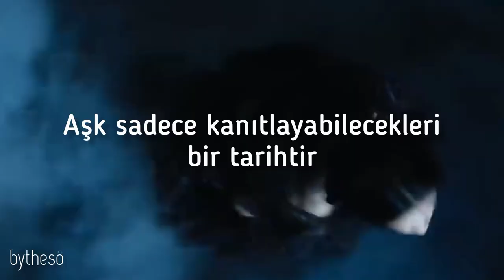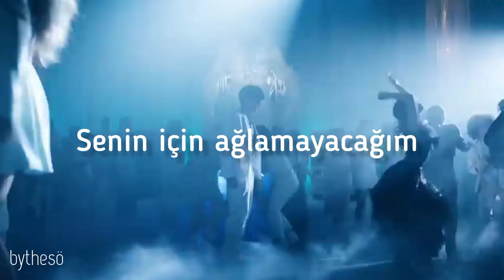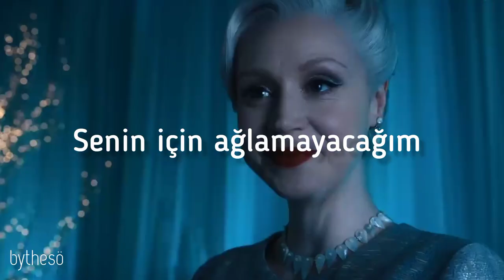Lady Gaga - Bloody Mary |Wednesday Addams| - Türkçe Çeviri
Money
Oh
Love
Love
Gaga, Gaga
Gaga, Gaga
Gaga, Gaga
Gaga, Gaga
Oh-oh-oh-oh-oh
Oh-oh-oh-oh-oh
Oh-oh-oh-oh-oh
Oh-oh-oh-oh-oh
Oh-oh-oh-oh-oh
Oh-oh-oh-oh-oh
Oh-oh-oh-oh-oh
Oh-oh-oh-oh-oh

( See kısmını bilerek yazmadım. Sonradan geliyordu ve videonun akışını bozuyordu , bu yüzden yazmamak iyisi. İyi seyirler dilerim 🤍)